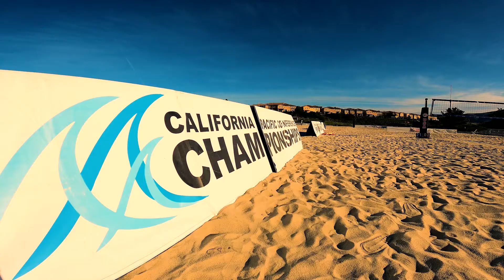Women's Beach: Cal Pac Champs (90 sec. version)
Women's Beach Volleyball became Westcliff's first Cal Pac Champion when it beat Corban (Ore.) in the Cal Pac Conference championship match.